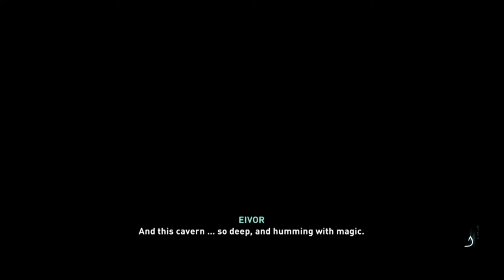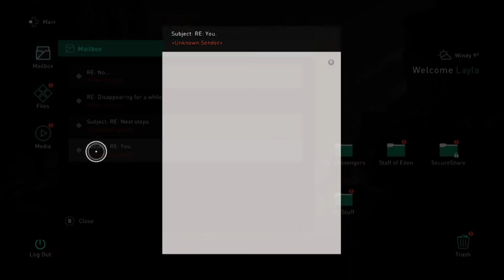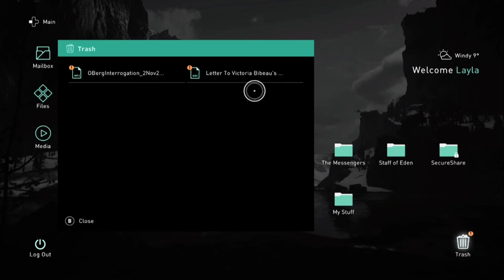A BROTHER'S KEEPER | Assassin's Creed Valhalla # 40